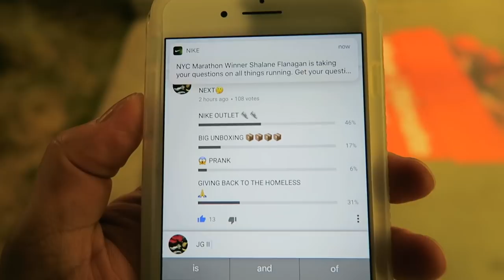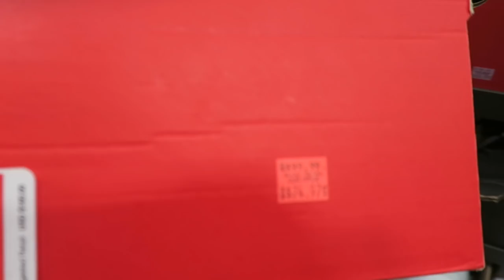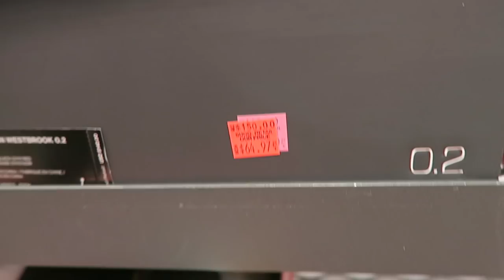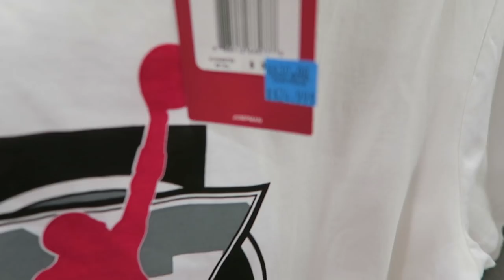NIKE OUTLET SHOPPING! CRAZY HEAT FOR ONLY $35!!!! 🔥🔥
WE FOUND SO MUCH HEAT AT THE OUTLETS!!! WHAT WERE YOUR THOUGHTS ON THESE CRAZY PRICES & DID YOU SEE ANYTHING I MISSED!?

& CHECK BACK ON ALL THE VIDS!!!